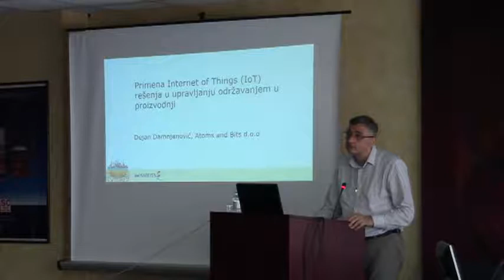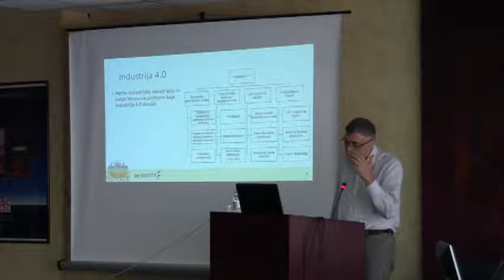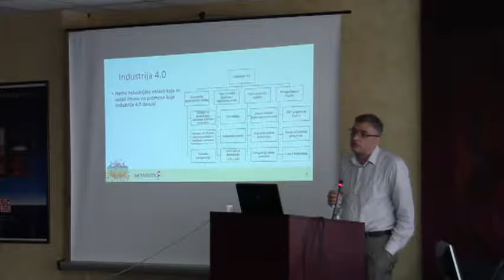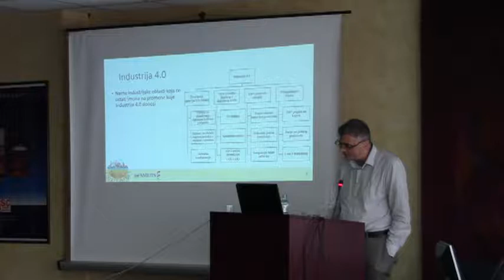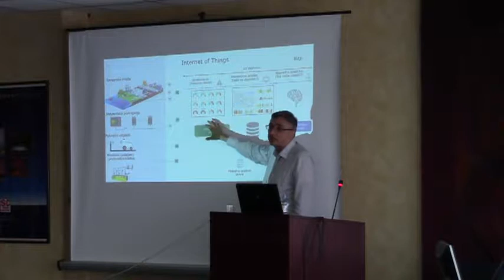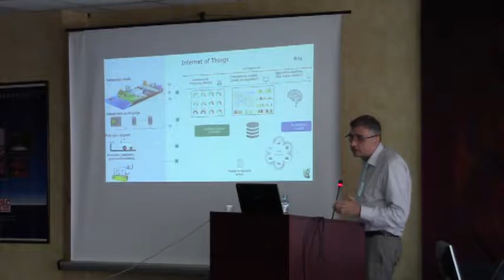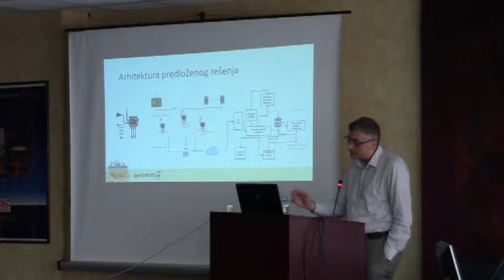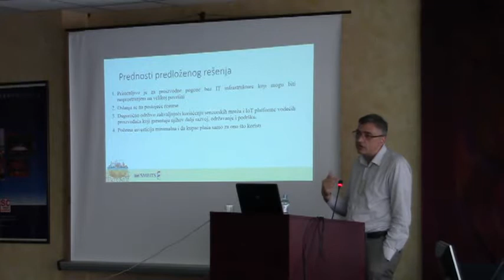27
Primena Internet of Things (IoT) rešenja u upravljanju održavanjem u proizvodnji; Dejan Damnjanović
Atoms and Bits d.o.o., Beograd